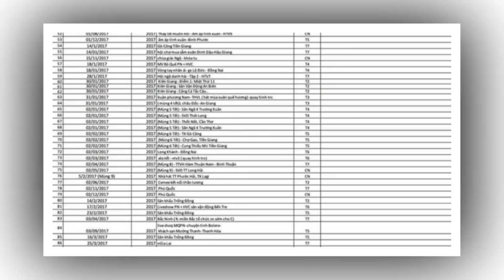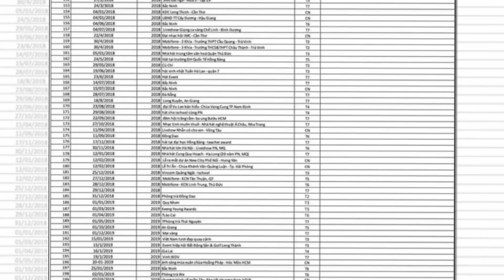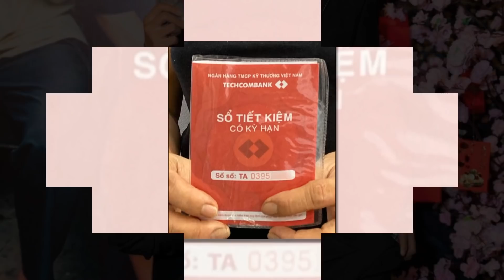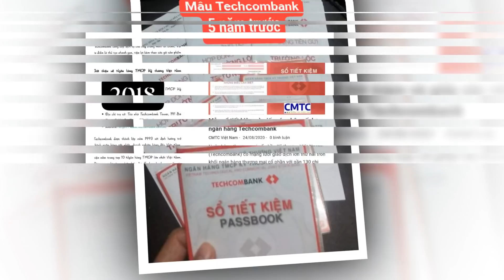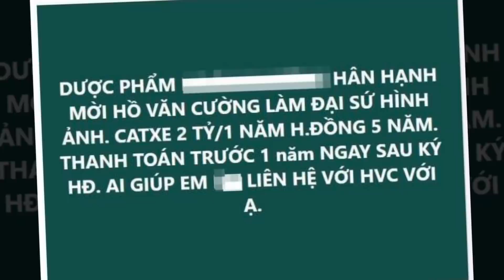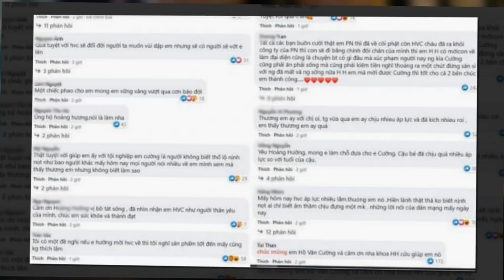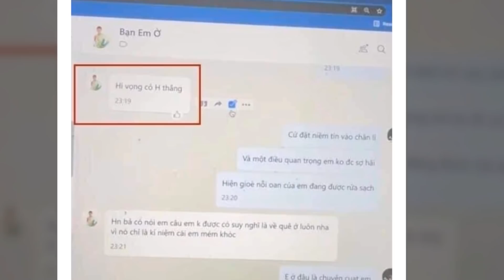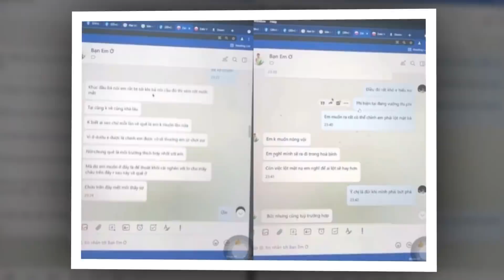CHUYỆN GÌ ĐÂY ? Sau khi nhận tiền Hồ Văn Cường LÂM NGUY - Gia đình GÀO KHÓC